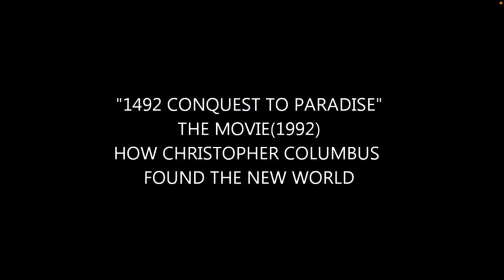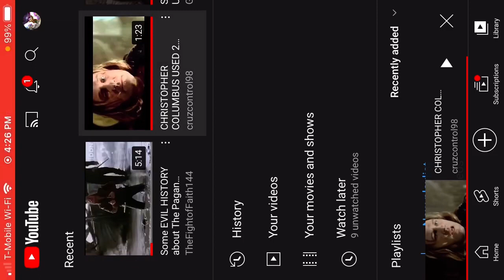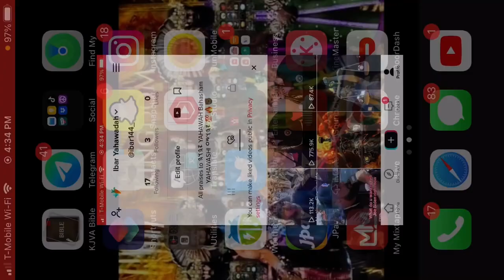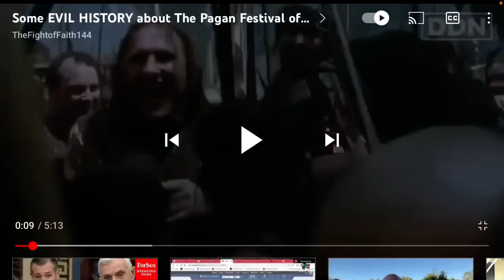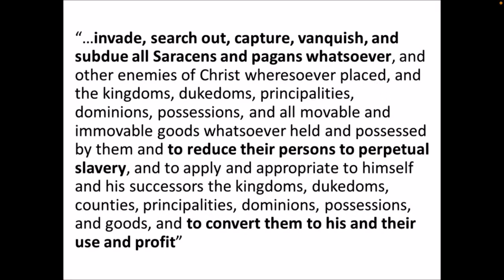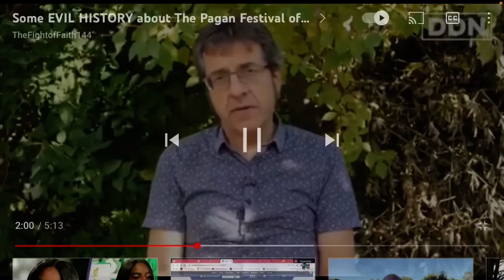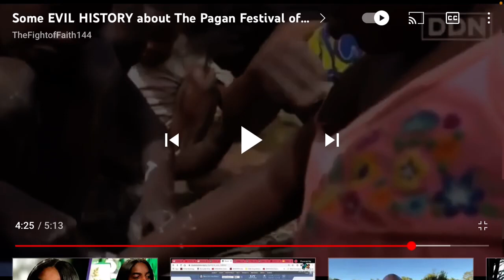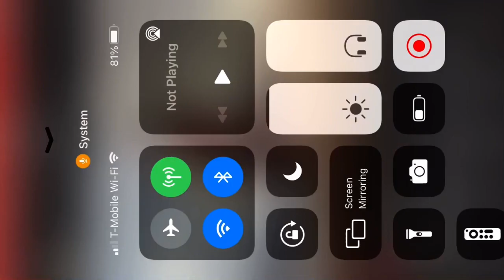The TRUE Origin of Thanksgiving⚠️ Stop giving Thanks for GENOCIDE🩸 & ROBBERY of The Israelites❗️😤